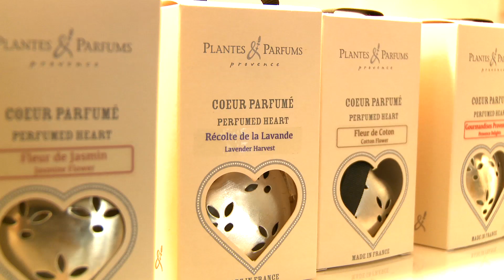tz-Wiesn-Madl 2016: Styling bei MISSHA München (Oktoberfest 2016)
München - Der renommierte koreanische Kosmetikhersteller MISSHA erobert den deutschen Markt. Drei der zwölf Wiesn-Madl-Kandidatinnen durften sich vor Ort schminken und stylen lassen.